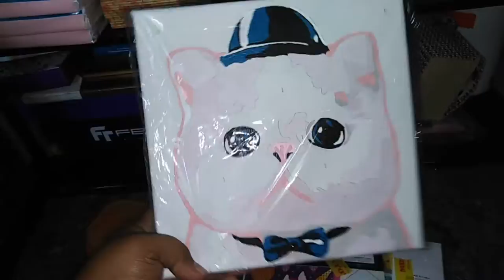MANAGE A WARDROBE IN SMALL ROOM AND SMALL SPACE??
ASSALAMMUALAIKUM AND HAI EVERYBODY.

FOR TODAY VIDEO IS ABOUT HOW I MANAGE MY WARDROBE FOR A SMALL ROOM AND SMALL SPACE!!!

xoxo,
WANIE

WATCH TRAY :
PEEL OFF NAIL :
SMART WATCH AND STRAP :
BLUETOOTH MICROPHONE :
ECO SHOP RM2 :
SELUAR TIDUR :
JOGGING PANTS :
OIL PAINTING :
MASK CHAIN :
KN94 MASK :
LAUNDRY BAG :